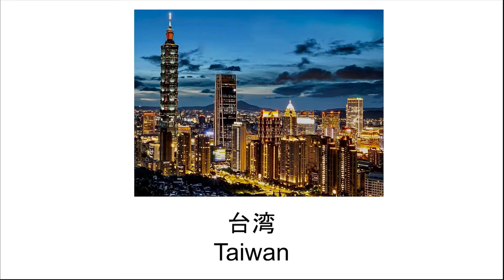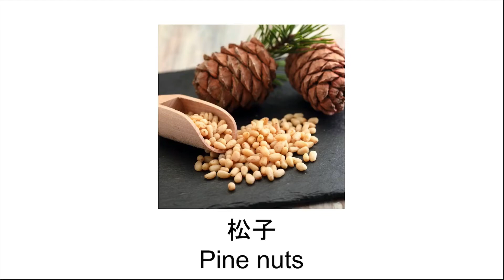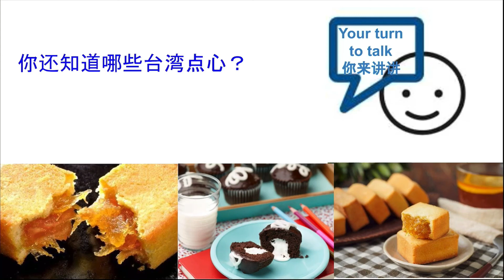凤梨酥 Pineapple cake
Scripts: Jenny Zheng
Narrator: Jenny Zheng
Editor: Jenny Zheng